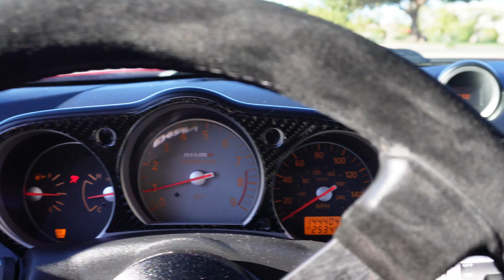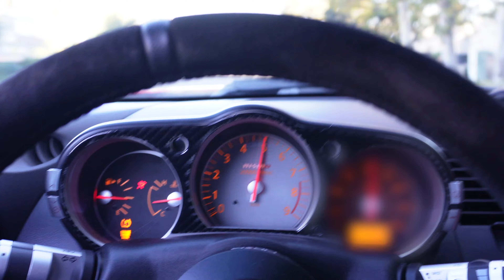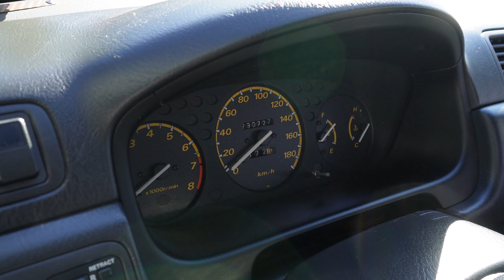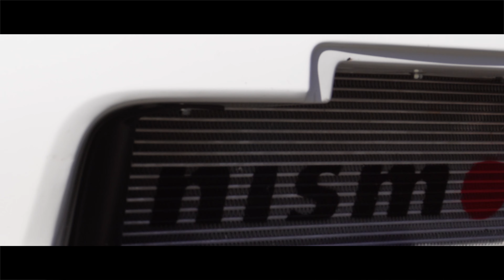Cleanest SUV I've Ever Seen!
Not gonna lie guys, this cars and coffee was one of the best ones I've been to in awhile lol. Had a lot of cars I've never seen before and I also met one of my childhood favorite YouTubers Doug DeMuro! Enjoy the video everyone!

SPAM MY OTHER PAGES!